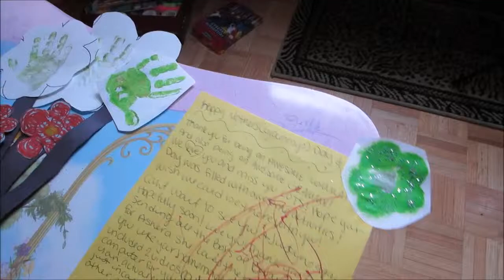Mothers Day 2014.mp4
Mothers Day 2014 Germany.mp4